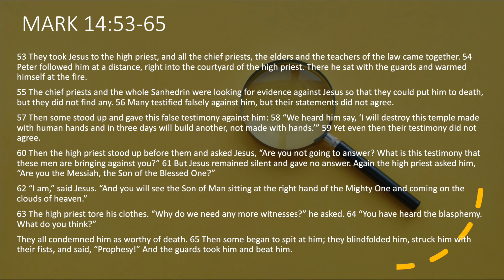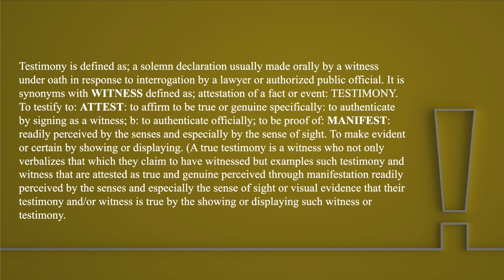What Kind of Witness of Jesus Are You? Pt 3 (Mark 14:53-65)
Jesus’s actions that have spoken louder than words have now brought him before a preliminary trial hearing before the Sanhedrin who were made up of 71 of Israel’s religious leaders. The Sanhedrin encompassed chief priest, the elders, and teachers of the law. They were a ruling body who were assigned to uphold justice among the people, but instead, showed great injustice in the trial of Jesus.